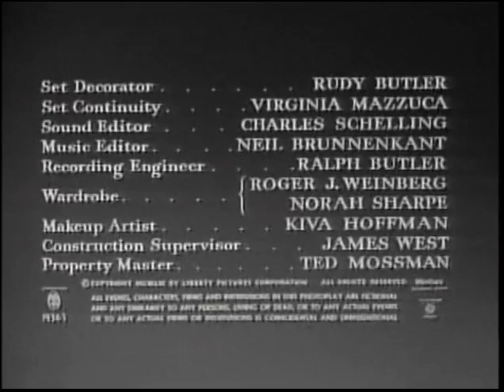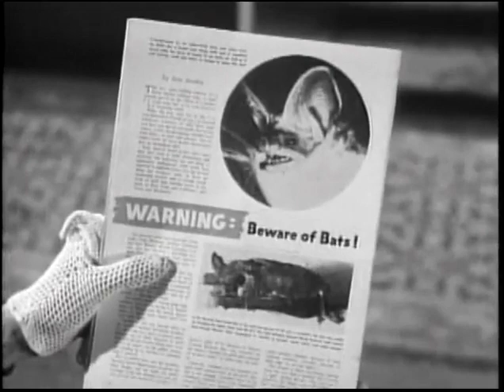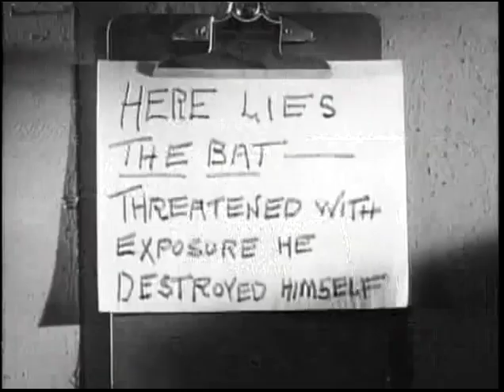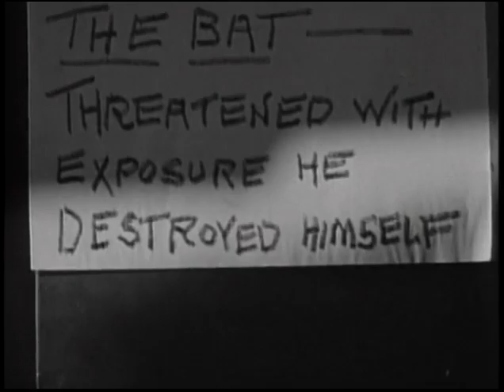The Bat 1959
Mystery writer Cornelia Van Gorder has merely rented a rural home affectionately called "The Oaks", which not long ago had been the local scene of some murders committed by a strange and violent criminal known as "The Bat." Meanwhile, the residence's principal owner, bank president John Fleming, has recently embezzled one million dollars in securities, and has hidden the proceeds in the house, but he is killed before he can retrieve the money. Thus, the lonely country house soon becomes the site of many mysterious and dangerous activities.